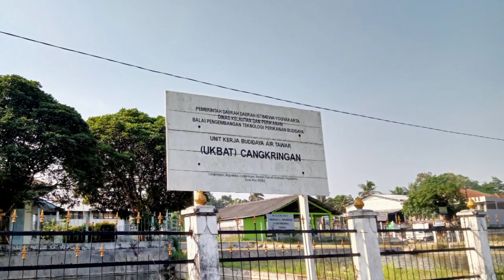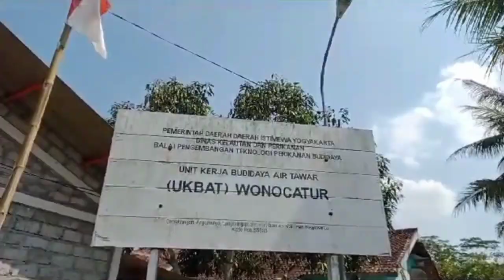PKL di Balai Pengembangan Teknologi Perikanan dan Budidaya (BPTPB) Cangkringan Sleman Yogyakarta